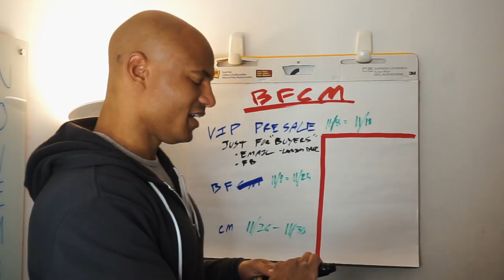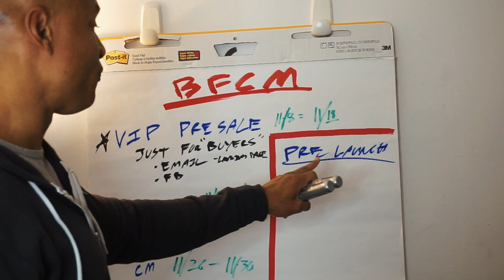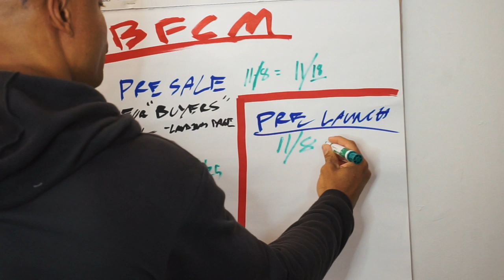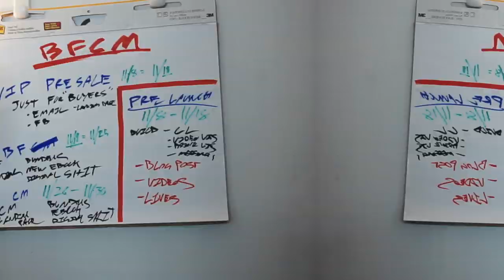WHY IT'S CALLED "BLACK FRIDAY"